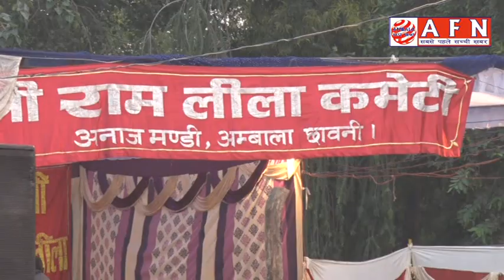AMBALA RAWAN DEHAN